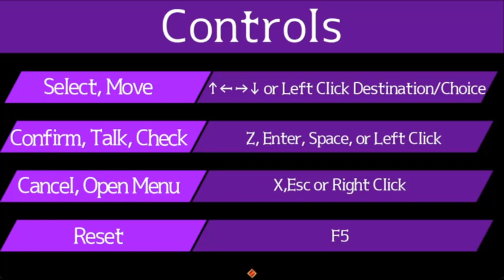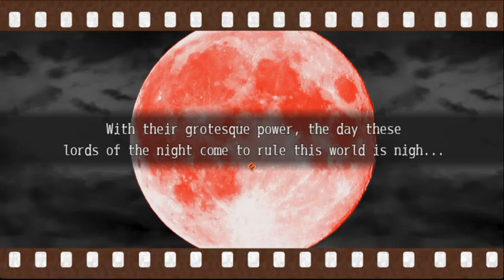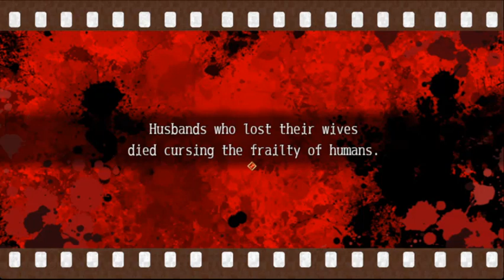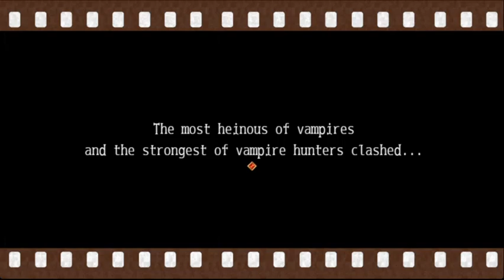The Case Book of Arne - 1 - Bloody Fanatic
A fangirl of vampires... I have a feeling I'm going to adore the heroine endlessly. This game slightly reminds me of an anime, Mythical Detective Loki Ragnarok because of Loki and his whole detective like character and being forced into a small body and can return to his body under certain circumstances. Actually, now that I think of it, Lynn reminds me a bit of Mayura as well...